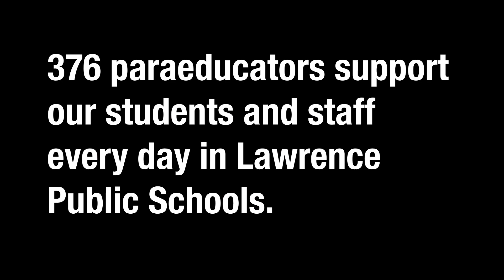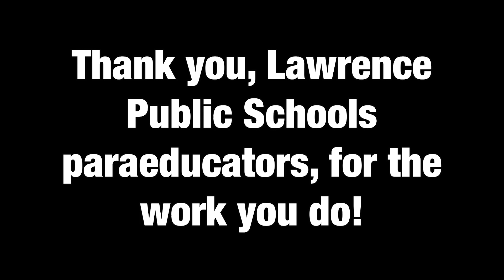Lawrence Public Schools Appreciates Paraeducators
376 paraeducators support Lawrence Public Schools every day. We greatly appreciate the work these individuals do for our students and staff.